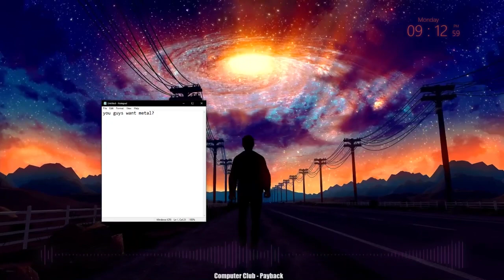I want you to have a lit day today :) [10/14/19] [Full Stream P2]